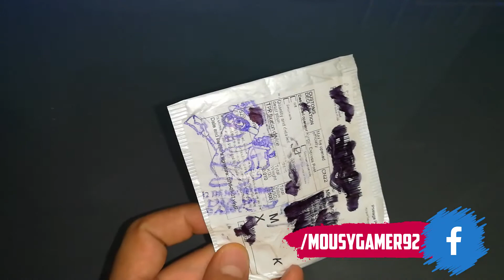Sujetador Organizador De Cables Para Escritorio | Unboxing en Español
¡Qué tal mis Suscriptores! les dejo un nuevo unboxing de un Simple pero util organizador sujetador de cables!

🔽 Descargar Las Mejores APP, Musica, Videos, PRO, Pelis y mas! 📱🎞📺

🔽 Descargar Los Programas mas Completos, Full y Mas! 💻